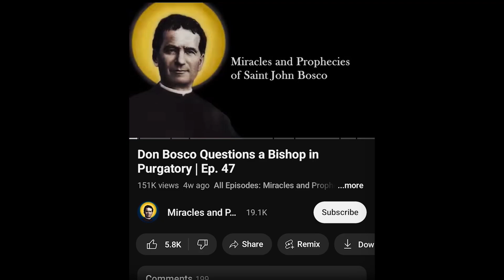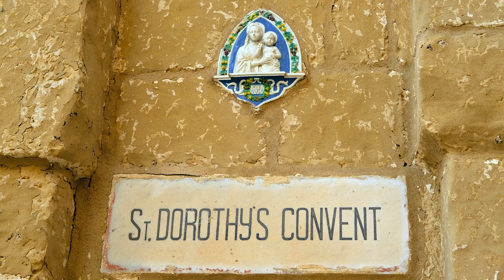My 3 Favorite Don Bosco Stories from 2023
Table of Contents:

00:00 My Favorite Don Bosco Story (so far) | Ep. 74
03:47 Our Lady Appears to a Boy Named Zucca at Don Bosco’s Oratory | Ep. 91
09:31 Don Bosco’s Ghost Rebukes a Dying Nun | Ep. 117